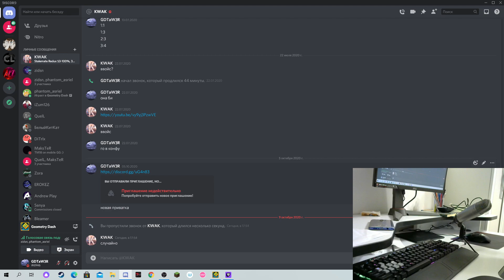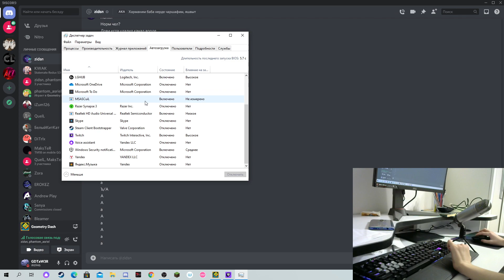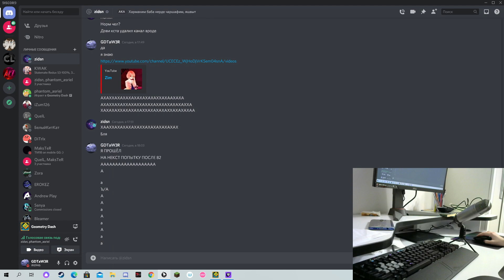Prismatic Haze 100% | Extreme Demon | 300 FPS (bypass) | Geometry Dash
Мой худший опыт...
Ласт парт очень сложный и его почти нереально флюкнуть. Там было много сливов.
Attempts: 11305
Rate: Extreme Demon
Pointercrate position: 146
My opinion position: ~132